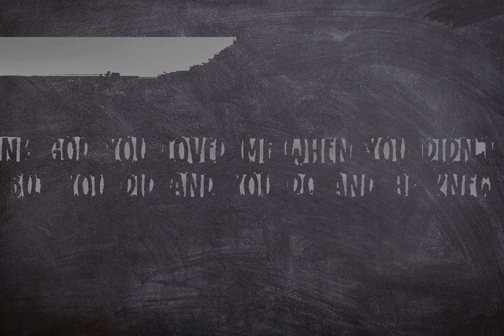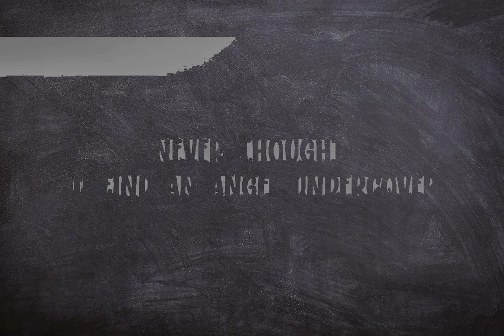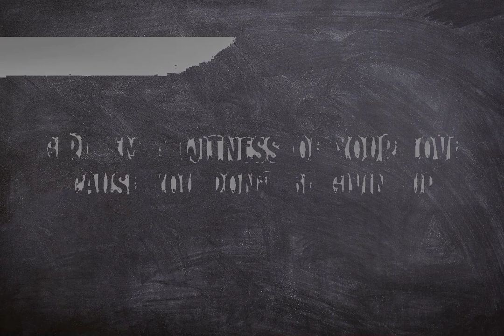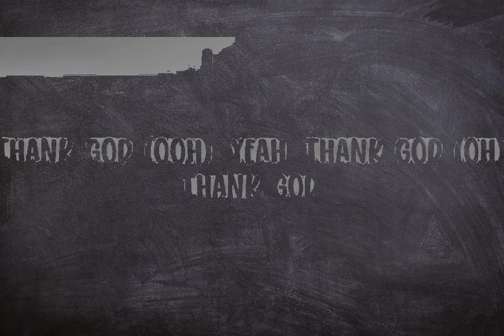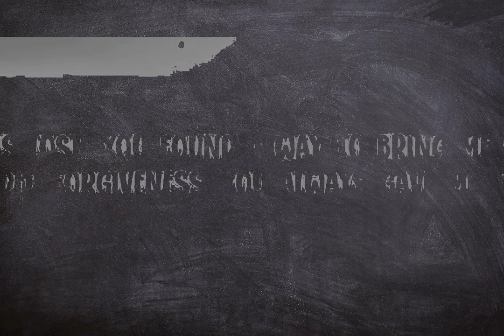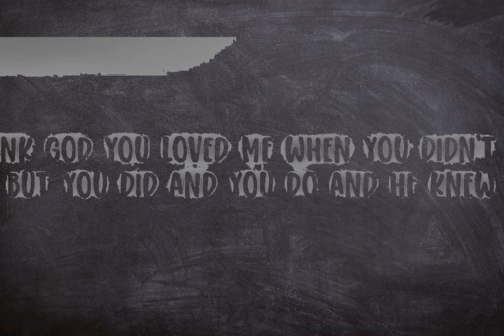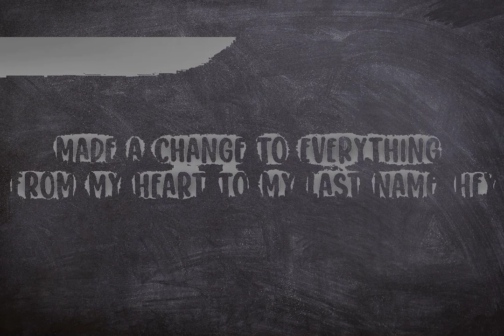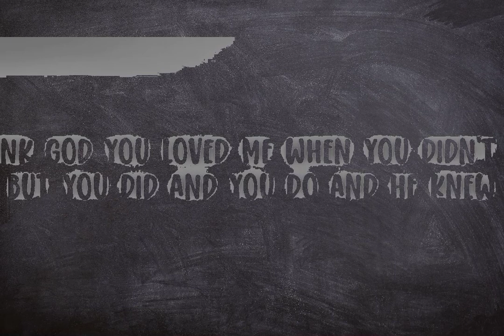Kane Brown, Katelyn Brown - Thank God (Lyrics) LyricsDuaLipa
Kane Brown, Katelyn Brown - Thank God

(Lyrics):
Girl, I'm a witness of your love 'cause you don't be givin' up
And it's crazy how you saved me

[Chorus: Kane Brown, Both, Katelyn Brown]
So thank God I get to wake up by your side
And thank God your hand fits perfectly in mine
And thank God you loved me when you didn't have to
Thank God for giving me you (Hey, yeah)
Thank God, thank God (Oh, yeah)
For giving me you

[Verse 2: Katelyn Brown]
Made a change to everything from my hеart to my last name, hey
Hard to tell whеn he fell that boy was Heaven sent
And every night when I close my eyes before I say "amen"

[Chorus: Both, Kane Brown]
I thank God I get to wake up by your side
Thank God, thank God, yeah, yeah
Thank God, ooh-ooh

[Pre-Chorus: Katelyn Brown, Kane Brown]

[Chorus: Both, Kane Brown, Katelyn Brown]
Thank God, thank God
Thank God, yeah, yeah, thank God
Thank God for giving me you
Thank God (Ooh), yeah, thank God (Oh)
Thank God

Thank God